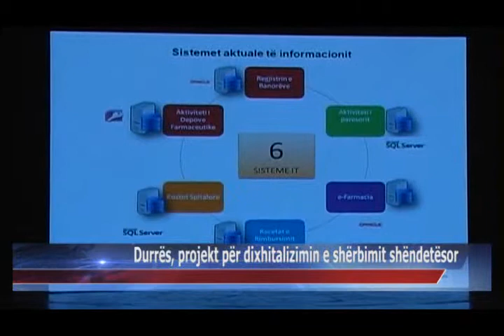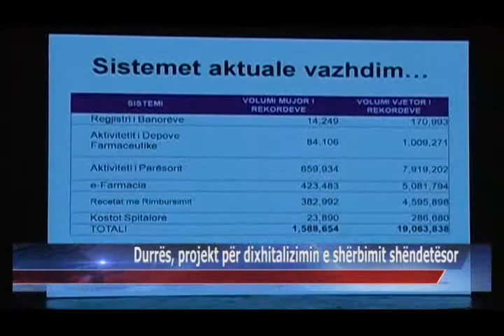30 05 2015 Durrës, projekt për dixhitalizimin e shërbimit shëndetësor